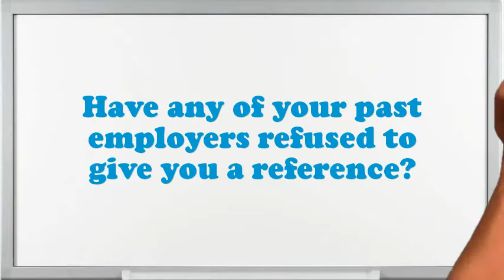Hydraulic-Jack Adjuster interview questions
Interview Questions for Hydraulic-Jack Adjuster.What encouragement preparation would you demand being capable to do this Hydraulic-Jack Adjuster job?What is most significant to you in an Executive Hydraulic-Jack Adjuster position?What are the potentials of an elegant Hydraulic-Jack Adjuster?What extreme challenges presently do you think an Hydraulic-Jack Adjuster is facing?Illustrate few exemplars of companionship as an Hydraulic-Jack Adjuster.Why do you think you are eligible for the position of Hydraulic-Jack Adjuster?Do you believe you are over certified for the position this Hydraulic-Jack Adjuster?How many projects simultaneously you have worked as an Hydraulic-Jack Adjuster?10 popular interview questions, commonly asked interview questions, first job interview questions,